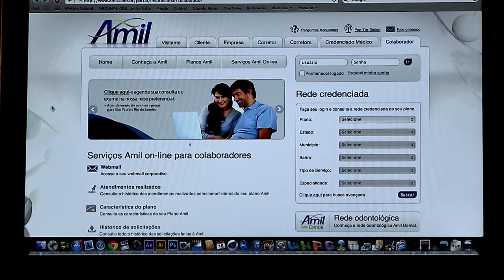Vara federal é competente para medidas urgentes em ações coletivas sobre exclusão de beneficiários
​Para evitar decisões antagônicas, o ministro do Superior Tribunal de Justiça (STJ) Humberto Martins determinou a suspensão de sete ações coletivas propostas em diversos estados contra operadoras de planos de saúde. A 27ª Vara Federal do Rio de Janeiro foi designada, em caráter provisório, para resolver medidas urgentes. De forma geral, as ações pedem que as empresas se abstenham de rescindir contratos coletivos por adesão, como vem sendo feito especificamente quanto a determinados grupos, como o de pessoas com autismo.